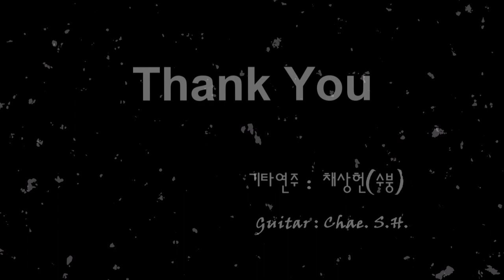[7080 아내의 신청곡] 「고요한 밤 거룩한 밤」 Silent night holy night (캐롤) 기타 연주 채상헌(수붕) Chae Sang Hun(SooBoong) 입니다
7080가요(7080 KPop)나 올드팝(Old Pop) 신청곡도 받습니다